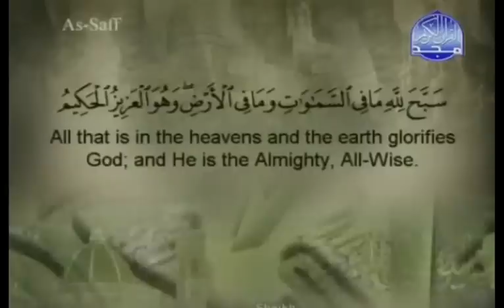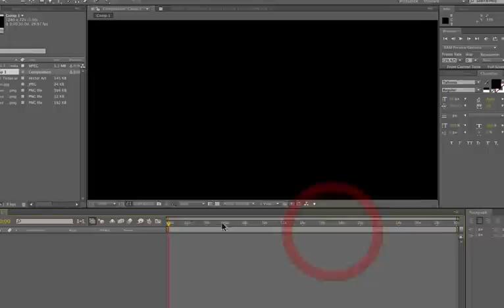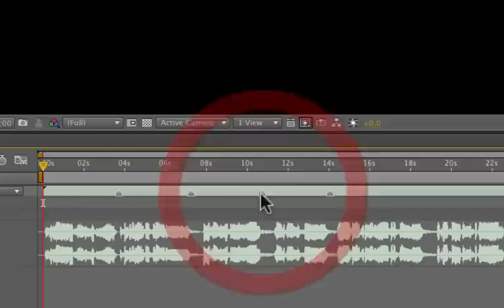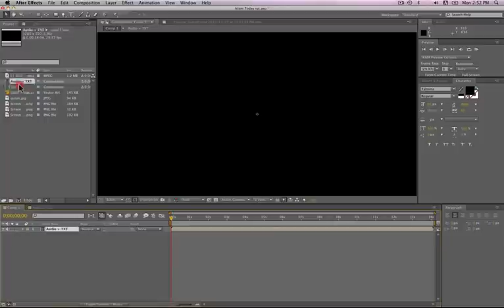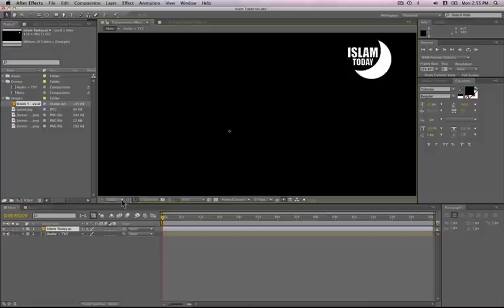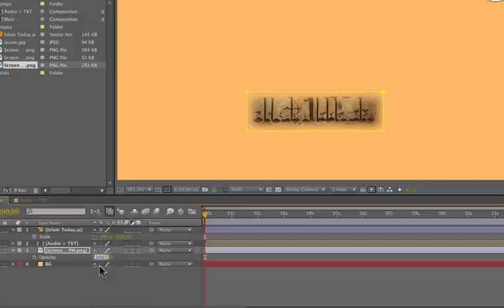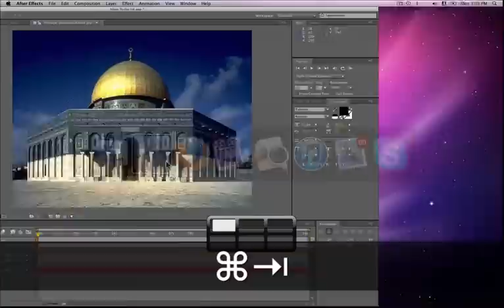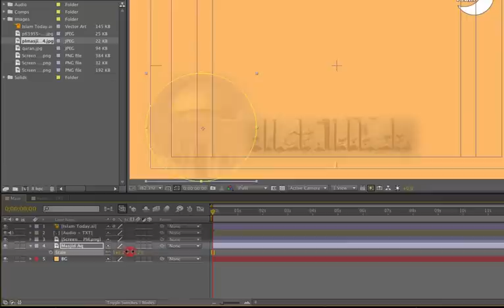عمل خلفية لبرامج إذاعية بالافترافكتس 1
في هذا الدرس نتعلم كيفية عمل خلفية لبرامج إذاعية سواءً على التلفاز او غير ذالك بالافترافكتس .